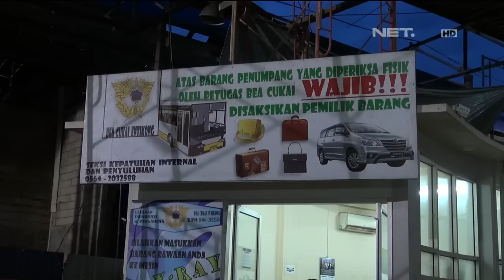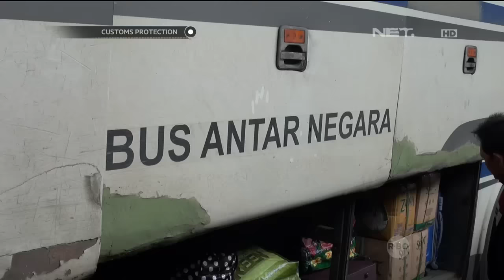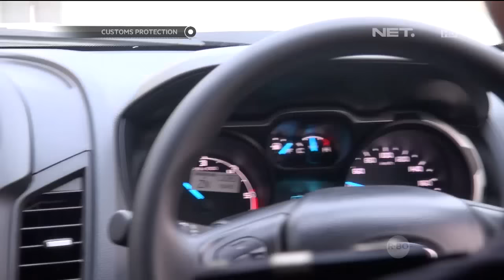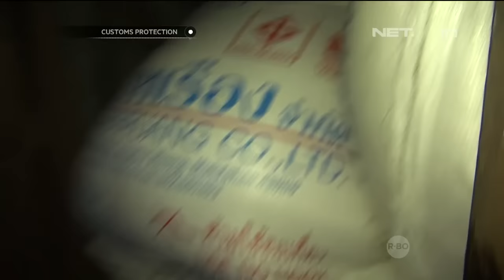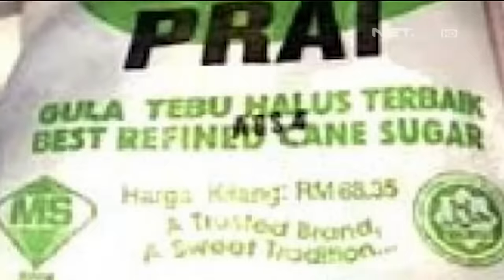Customs Protection - Penggerebekan Truk Pembawa Puluhan Ton Gula Ilegal